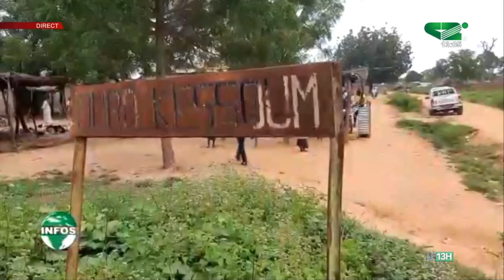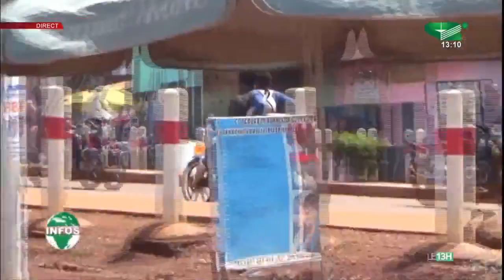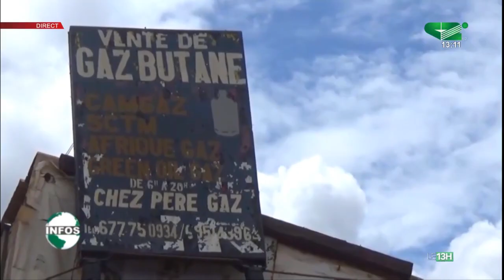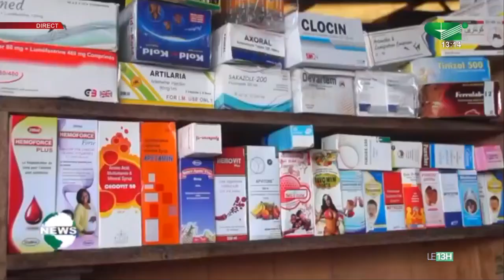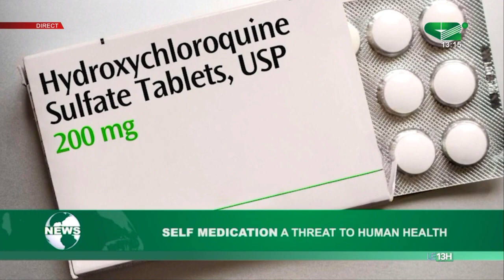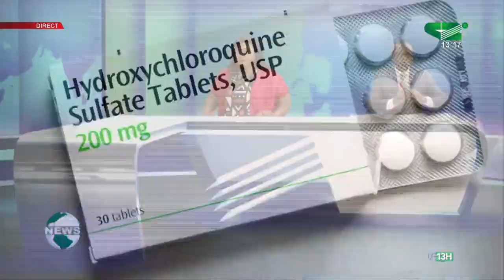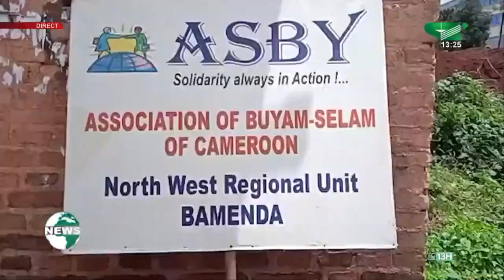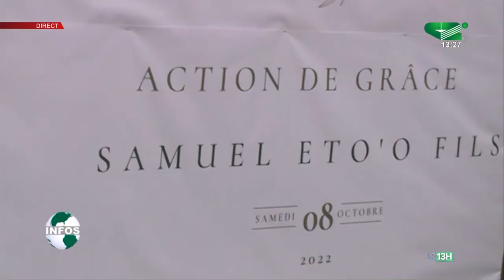LE JOURNAL TÉLÉVISÉ BILINGUE 13H00 du Jeudi 13/10/2022 - Canal 2 international